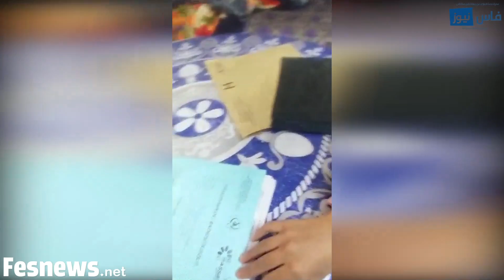نداء إلى وزير الصحة المندوبية الجهوية وأطباء CHU فاس.. مريضة السرطان في خطر والعلاج متوقف